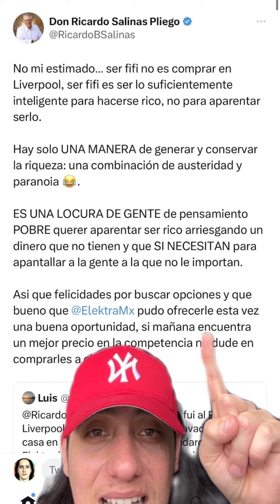estalla contra cliente que prefirio Elektra y no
@RicardoBSalinas estalla contra cliente que prefirio Elektra y no